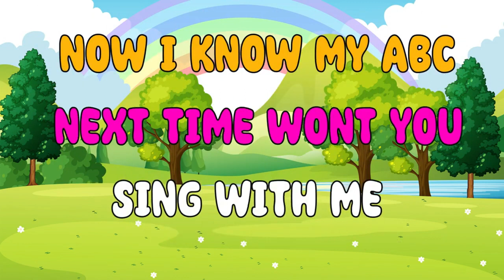learning video for toddlers of 3 year old | educational video for kids | ABC , 123 and colours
Learn Colors@KidsGiggling
Preschool Learning Videos for 3 Year Olds | Learn ABC, Shapes, Numbers, Colors | Kids Learning Video

This video is related to preschool learning videos for 3 year olds, learn abc phonics shapes numbers colors and more. Our mindset is to teach kids learning videos for 3 year olds for their basic learnings like alphabet, numbers, colors, shapes and vocabulary words for kids. We compose this video to help children to get engage and learn with fun and ease.

You're Quires:

learning
preschool
abc
numbers
colors
123
alphabet
shapes
learn english
home school
kids
abcd
kindergarten
education

ABOUT VIDEO:

In this video, we are going to be sharing some of the best preschool learning videos for 3 year olds. These videos will help your child learn some of the most important preschool skills, including ABCs, 123s, colors and shapes.

If you're a parent or caregiver looking for easy, fun learning for your 3 year old, then you should check out these preschool learning videos! These videos will help your child learn about basic alphabet literacy, numeracy, colors & basic shapes.

My Audience Search:

kids learning
preschool learning

You may searches:

3 year old learning videos